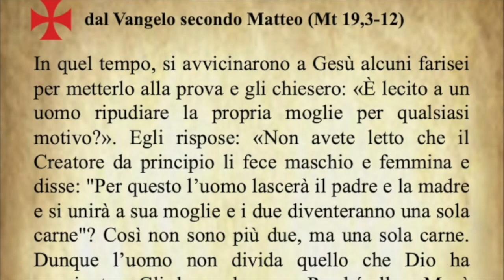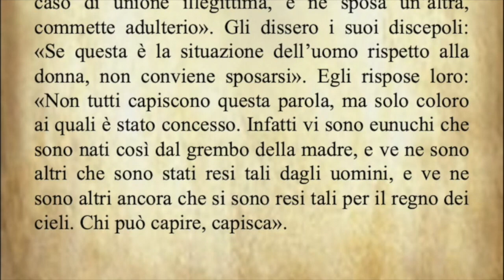Il Vangelo di oggi Venerdì 14 Agosto dal Vangelo secondo Matteo commentato dal Papa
Il Vangelo del giorno Venerdì 14 Agosto dal Vangelo secondo Matteo commentato da Papa Francesco
Audio: vaticannews.va